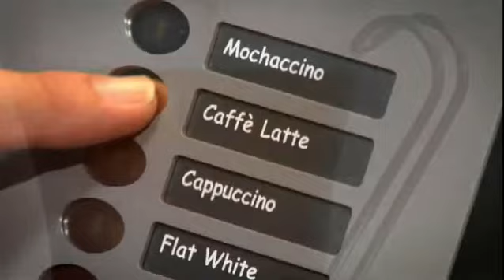Automatic Coffee Machine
Espresso Essential Automatic Coffee Machine advertisement